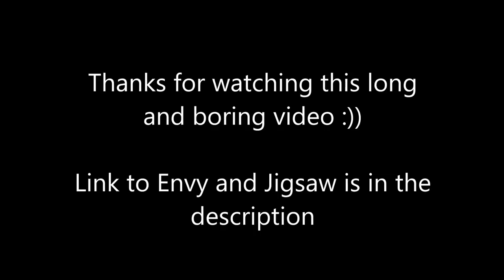Jigsaw 0.26 vs Envy 1.3 | Client vs Client